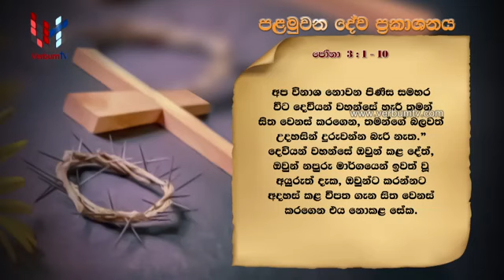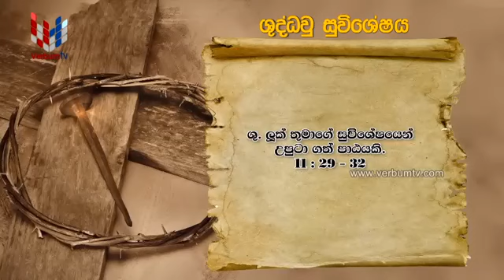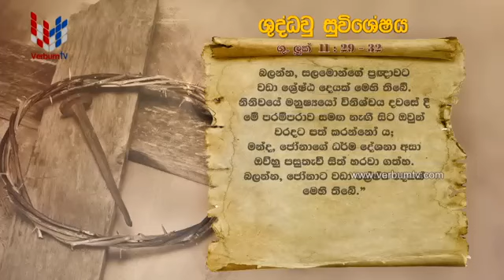SRI WACHANAYANO (ශ්‍රී වචනයාණෝ) SINHALA - EP 2034 - 2021 02 24